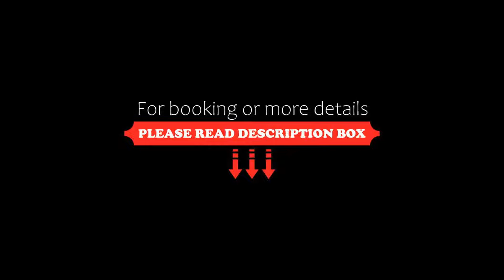Hotel Royal stay, Katra, India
About Property:
Set in Katra, 2 km from Vaishno Devi, Hotel Royal stay offers accommodation with a restaurant, free private parking, a shared lounge and a terrace. This 3-star hotel offers a 24-hour front desk, room service and free WiFi. The hotel has newspapers and a fax machine and photocopier that guests can use.
At the hotel every room includes air conditioning, a desk, a flat-screen TV, a private bathroom, bed linen, towels and a balcony with a mountain view. The units feature a safety deposit b...
Property Type: Hotel
Address: Nangal Road Katra vaishno devi, 182301 Katra, India
Searching For
1. Hotel Royal stay - Katra - India
2. Hotel Royal stay - Katra - India Address
3. Hotel Royal stay - Katra - India Rooms
4. Hotel Royal stay - Katra - India Amenities
5. Hotel Royal stay - Katra - India Offers and Deals
Audio Credit:
Track Title: Subway Dreams
Artist: Dan Henig